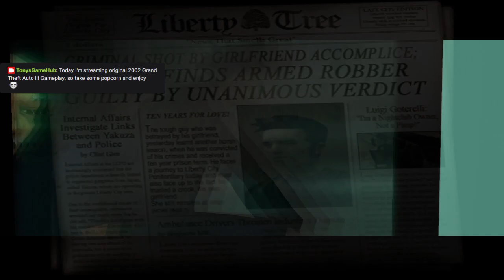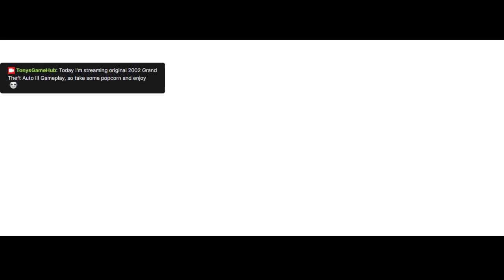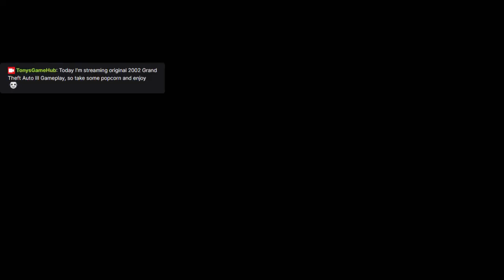Playing Grant Theft Auto III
In this video I'm cleaning the first part of Grand Theft Auto III from 2002.
You can watch me playing it live on twitch!
Leave a follow to get updated when there is a live stream so we can dive deep into Liberty City and it's secrets!